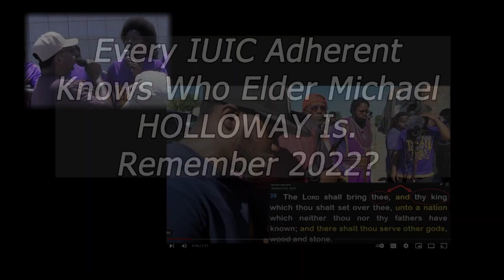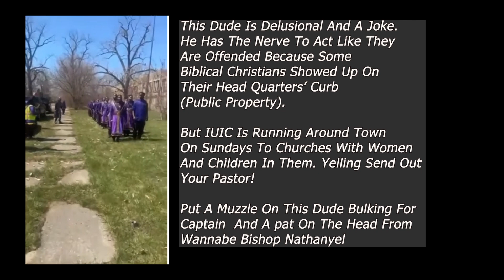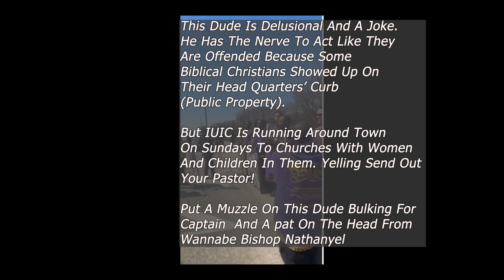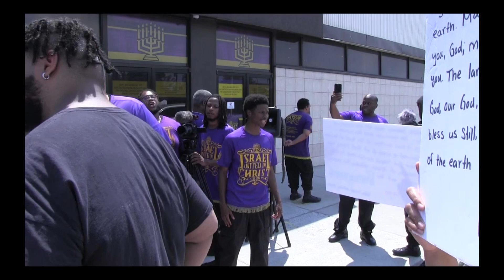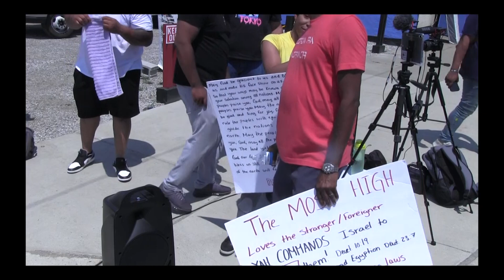Blitz on IUIC June 3 2023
Biblical Christians Blitz on IUIC  and Ruffle Their Feathers June 3 2023. Israel United In Christ putting hoodlums on the frontline, with no self control when their twisting of Scripture fails.